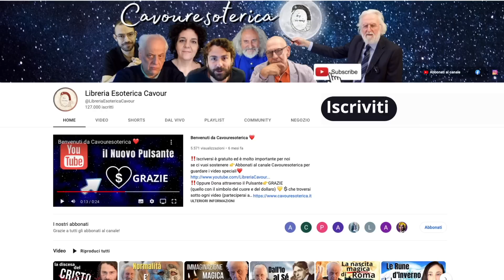Le Radici del male - Dott.Raffaele Fiore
Tutti i libri e i seminari di Raffaele Fiore gli incontri on line di gruppo “Terapia Ermetica Collettiva” condotti dal Dott. Raffaele Fiore
cliccare su “prenota una sessione di Terapia Ermetica Collettiva” e sarete rimandati al calendario dei giorni disponibili e alla modalità di prenotazione.
Ogni sessione avrà un numero max di 20 partecipanti e verrà effettuata attraverso la piattaforma ZOOM.( se ne consiglia quindi l’installazione sul proprio dispositivo)
Se si desidera contattare direttamente Raffaele Fiore, lo si può fare all’indirizzo o al numero telefonico sede studio medico Via Alcarotti 1 F Novara